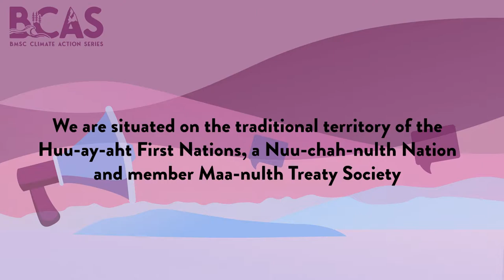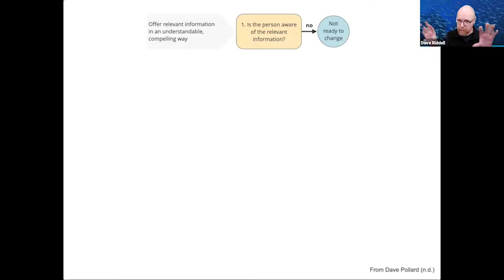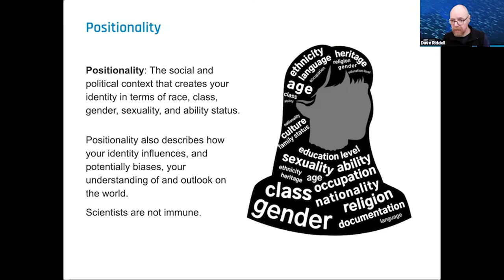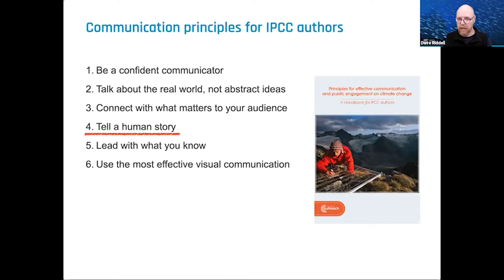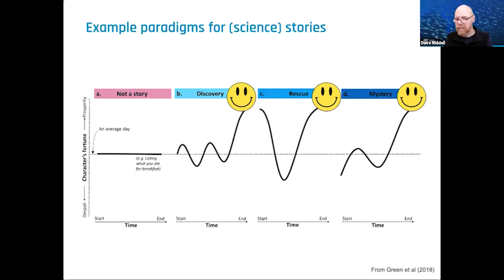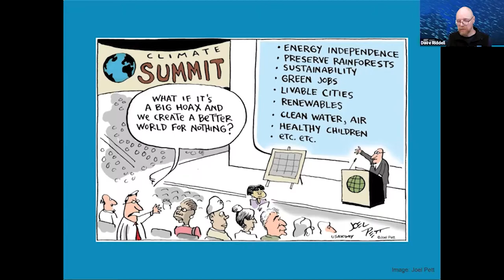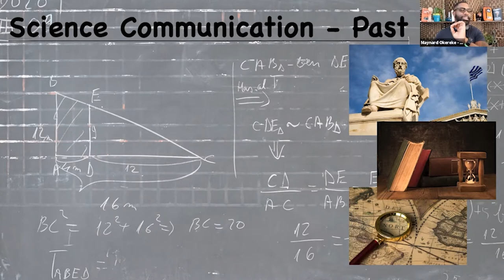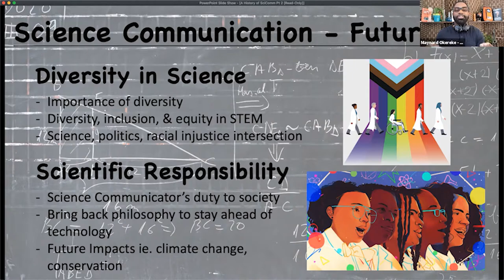BCAS Episode 3: Science Communication and Climate Action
Resources based on our climate action recommendations from Episode 3 of the BMSC Climate Action Series: Science Communication and Climate Action. (Check out @bmscclimate on Instagram, twitter and Facebook for more info!)

1. The next time you want to roll your eyes and walk away from a climate denier, stop for a second and think about: what is your positionality, relationship and stake in this interaction? If it’s someone you care about or could have a values-based conversation with, try getting uncomfortable and talking about how you may both be affected by the climate crisis. Remember, this isn’t a conversation about trying to win someone over instantly, it’ll likely be an on-going conversation.

Guest speaker Dr. Dave Riddell has compiled an awesome resources list of websites, online articles, and books on this topic!

2. HipHopMD showed us how science communication can happen in unique, fun and engaging ways! How can you use your own unique combination of skills and interest to engage in scicomm? What makes you interested in other SciComm accounts? Tag some of your favourite accounts below! Here are some of ours and their IG handles

3. If you’re watching this from Canada, there’s an election coming up next week on Monday Sept 20th! While electoral politics is not the only way to get involved in collective action, it’s a great opportunity to support candidates and parties that are climate champions and who have a track record of sticking to their commitments!

350canada is looking for volunteers for their texting team to help get the vote out for climate champions across the country!

This is a great chance to get out and use your vote for what you believe in! Check out the following resources to read up on how/where to vote and where each of the parties stand on climate issues.

Climate Alliance: where do canada’s federal political parties stand on climate?
National Observer: where the parties stand on climate action
CBC: Compare party platforms on climate

Credits:

We would like to thank you to our project partners at The Huu-ay-aht First Nations and Ocean Networks Canada for their contributions to this series, and HipHopMD from the HipHopScience show for their contribution.
This initiative is funded in part by the Government of Canada.